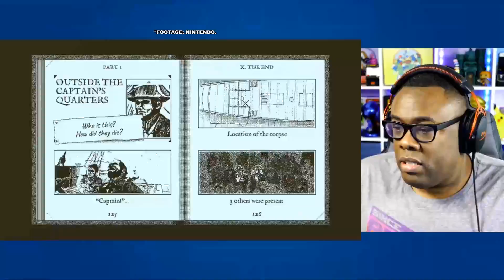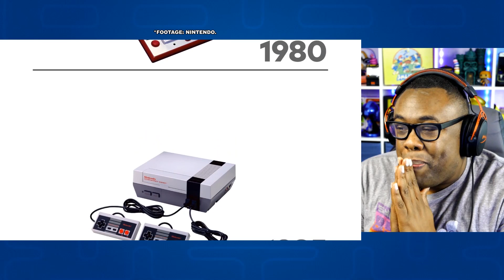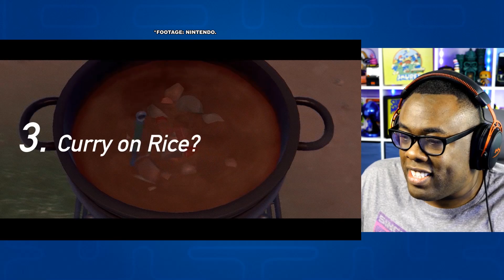Nintendo Direct 9.4.19 REACTION! Overwatch on Switch! Terry in Smash! Super NES Online!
Nintendo Direct 9.4.2019 Reaction from Andre Black Nerd Comedy.

Andre Black Nerd Comedy Reaction of Nintendo Direct 9.4.2019 presentation including new info on Overwatch on Nintendo Switch, Luigi's Mansion 3, Super Kirby Clash, Banjo-Kazooie and Super Smash Bros. Ultimate updates including more DLC fighters announced including Terry Bogard in Smash Bros and Sans in Smash Bros, The Legend of Zelda: Link's Awakening, Dragon Quest XI S, Tokyo Mirage Sessions, Doom 64 on Nintendo Switch, Rogue Company, Super NES Online on Nintendo Switch, Tetris 99 Version 2.0, Mario & Sonic at the Olympic Games Tokyo 2020, Star Wars Jedi Knight II: Jedi Outcast, and a detailed presentation on Banjo & Kazooie in Smash Bros. from Masahiro Sakurai.